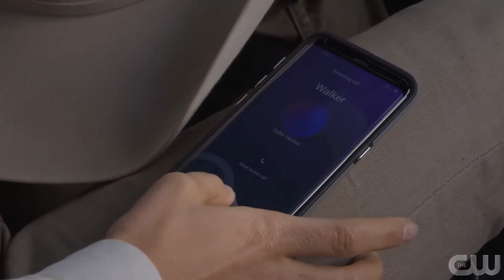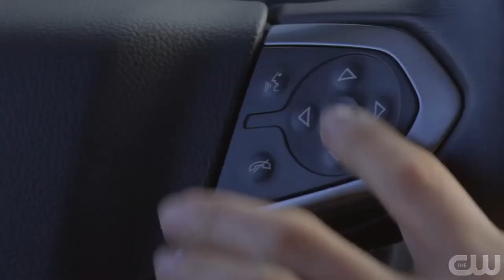Walker 1x04 - I Got Your Back Muskrat Scene